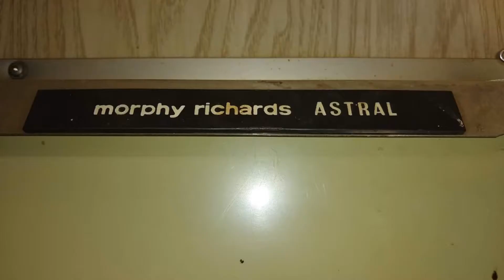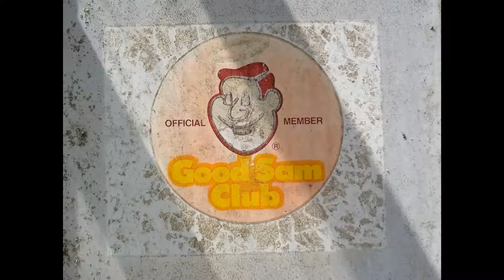My lil hobo round 2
My lil hobo 2nd round of pictures and the first day of work